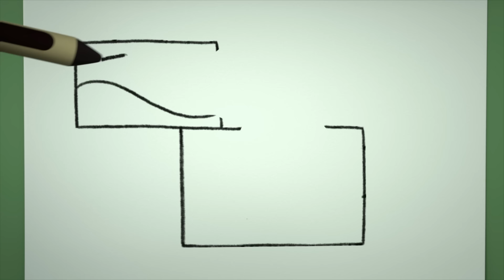1 HOUR of Gabby's BEST Dollhouse Decorations! | Craft Compilation For Kids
Watch as we get crafty, making mini versions of all the cat-tastic things we love in Gabby's Dollhouse!

Join your newest favorite preschool pals as they explore and celebrate the world around them! From the adorable cat characters that live inside Gabby’s Dollhouse to the musical land of Rhyme Time Town, any adventure is possible with Gabby’s Dollhouse!